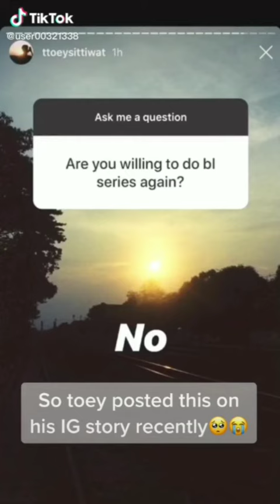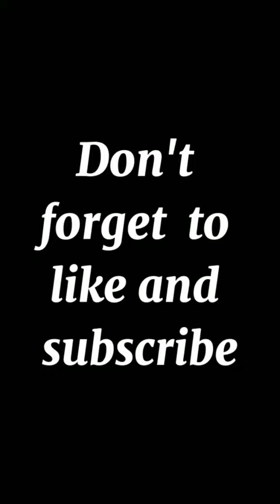Met but not intended BL Thai Couple (Pinagtagpo ngunit Hindi tinadhana) Try not to Cry